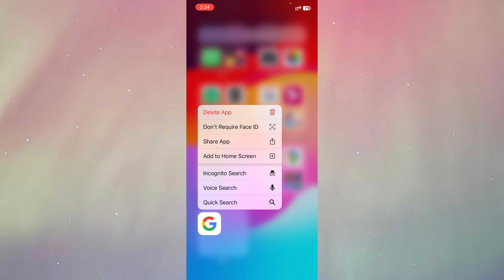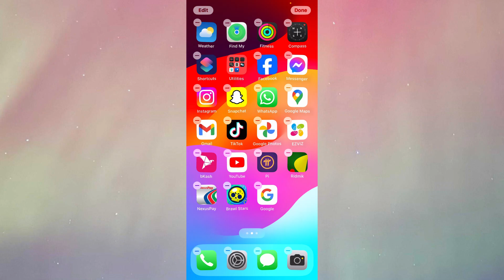How to find Missing App Icons On Home Screen After Unhiding Them | iOS 18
Looking for a guide on how to find missing app icons on home screen after unhiding them in iOS 18? In this video, we'll guide you on how to bring back iPhone apps missing from home screen.